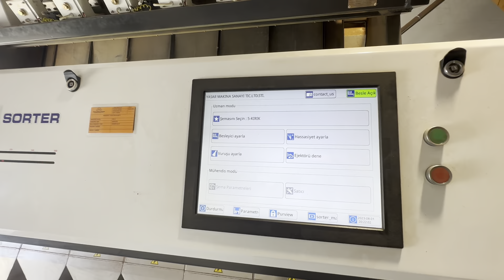Color sorter for hazelnut, fındık renk ayırıcı